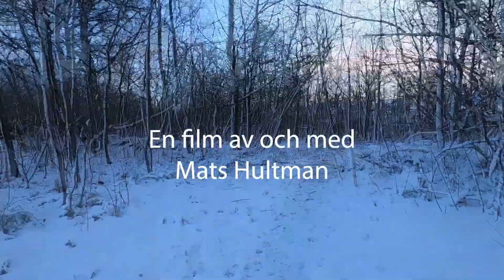Dinosaurier i trädgården UJ Ep. 163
Även om klimatet blir varmare är det en kall vinter i Skåne när det nya året börjar. Och min trädgård är full av dinosaurier.